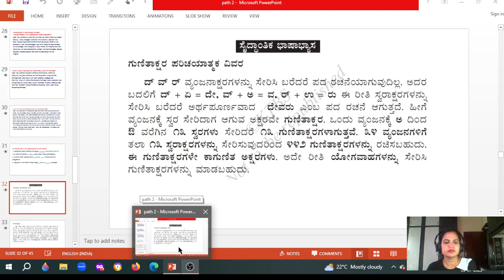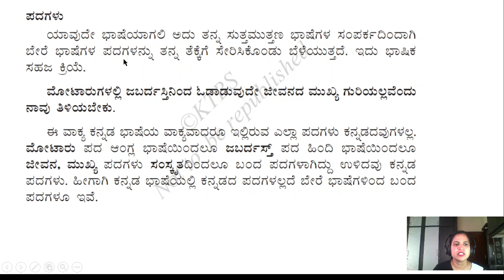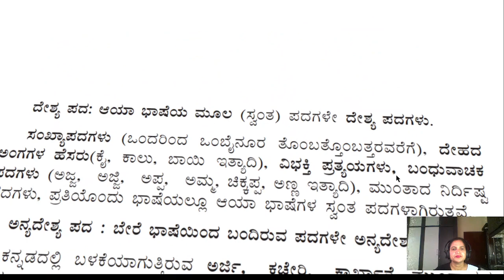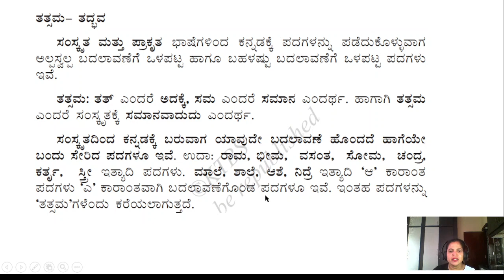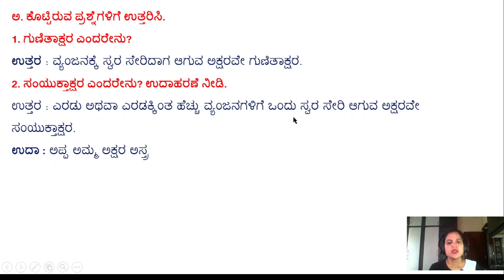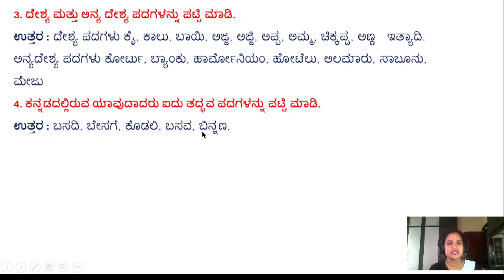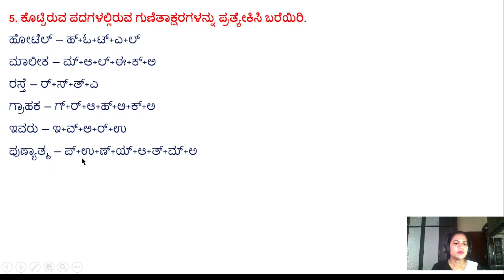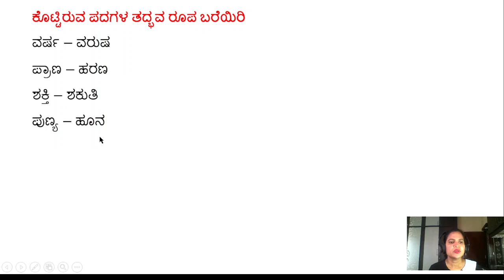neeru kodad nadinlli path 2 vyakaran gunitaksharglu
neeru kodada nadinalli kannada, ನೀರು ಕೊಡದ ನಾಡಿನಲ್ಲಿ notes pdf, ನೀರು ಕೊಡದ ನಾಡಿನಲ್ಲಿ Notes, ನೀರು ಕೊಡದ ನಾಡಿನಲ್ಲಿ ಸಾರಾಂಶ, ನೀರು ಕೊಡದ ನಾಡಿನಲ್ಲಿ ಕೋಷನ್ ಆನ್ಸರ್, ನೀರು ಕೊಡದ ನಾಡಿನಲ್ಲಿ mcq, ನೀರು ಕೊಡದ ನಾಡಿನಲ್ಲಿ question and answer, 8th kannada neeru kodada nadinalli question answer, ಗುಣಿತಾಕ್ಷರ, ಗುಣಿತಾಕ್ಷರ ಎಂದರೇನು, Kannada gunitakshara,
8ನೇ ತರಗತಿ ಕನ್ನಡ notes pdf, 8ನೇ ತರಗತಿ ಕನ್ನಡ ಪಠ್ಯಪುಸ್ತಕ pdf, 8ನೇ ತರಗತಿ ಕನ್ನಡ ಪ್ರಶ್ನೋತ್ತರಗಳು, 8ನೇ ತರಗತಿ ಕನ್ನಡ ಪದ್ಯಗಳು, ಎಂಟನೇ ತರಗತಿ ಕನ್ನಡ ಪಾಠ,